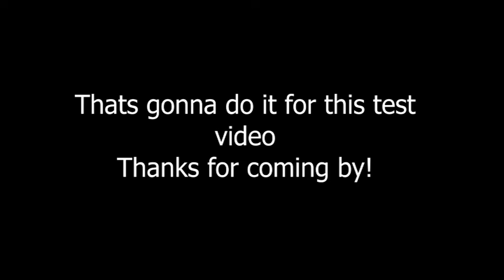[Boneworks] I mess around on Tower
This is a test video to see how well I can record VR games. My computer already has a bit of a bad memory setup so it doesn't like large games but I'm surprised it let me record this gameplay footage of me messing about in Tower.
I'd love to make more Boneworks content alongside other videos! I really love the game =)